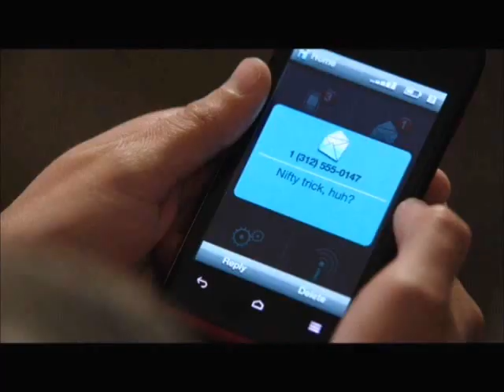[Orphan Black/Tierra de lobos/betrayal]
1. Cosima&Delphine - Orphan black
2. Isabel&Cristina - Tierra de lobos
3. Jules&Valerie - Betrayal